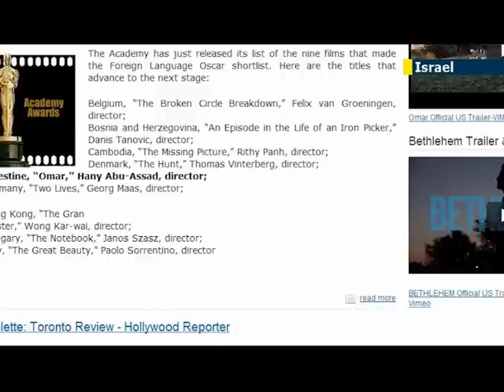Palestinian movie 'Omar' among 2014 Oscar hopefuls: film focuses on Palestinian collaborator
Some might say its serendipitous others might believe its art imitating life but fact is that both Israel and the Palestinian Authority choose as their representative to the Oscars this year a movie based on the same story, about a relationship between a Palestinian collaborator and his Israeli operator at the intelligence services. When the Academy published its short list of movies for the Foreign Language category they choose to advance the Palestinian movie, Omar, and not the Israeli one, Bethlehem. So just before the Oscar nominations are announced this week, we wanted to find out from movie critics from the Israeli and Palestinian side, how come the Palestinian movie resonated better with the Academy members.